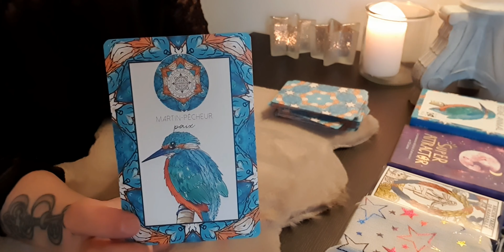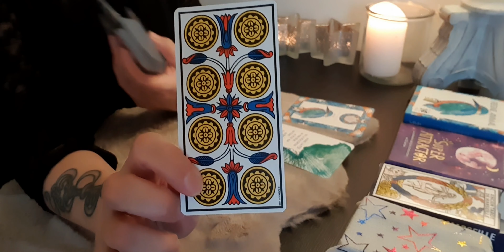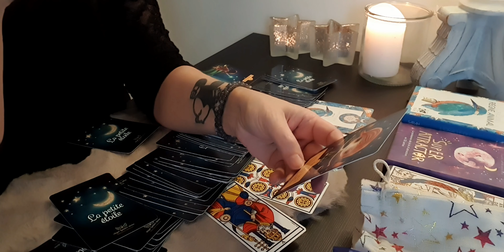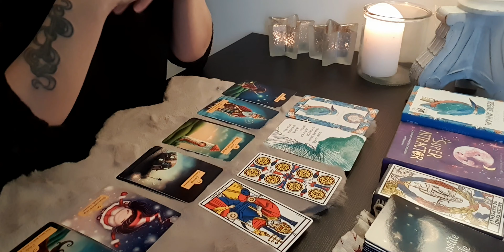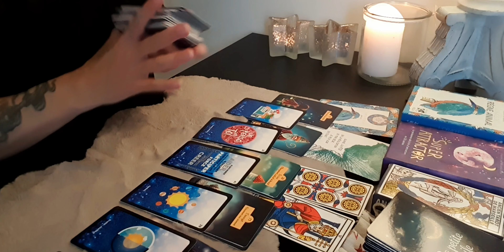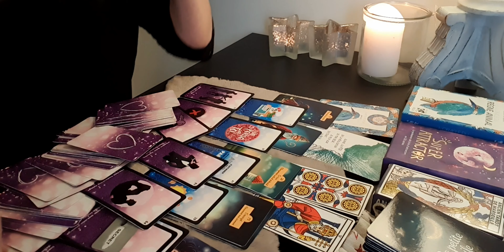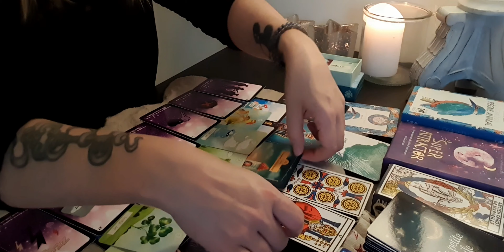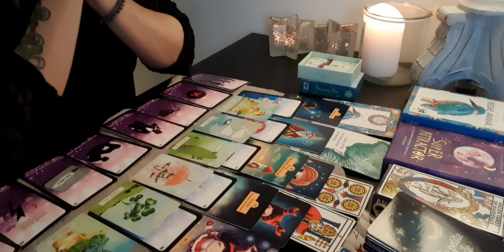Ambiance studieuse 🤓 Les choses bougent lentement 🐌 mais sûrement ♥️